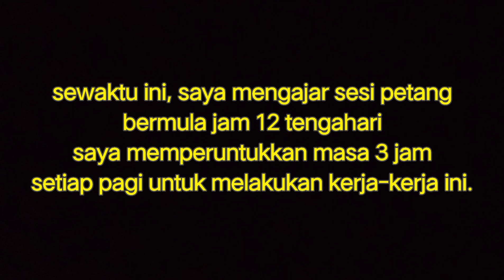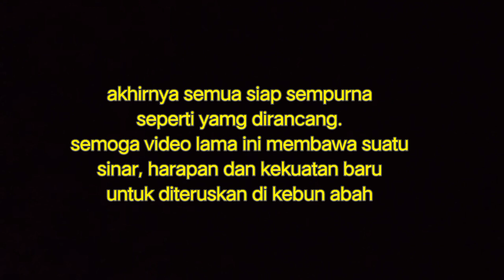[Episod456] throwback. setahun lebih buat kerja ni seorang diri, dapat seve budget RM20k duit upah😣